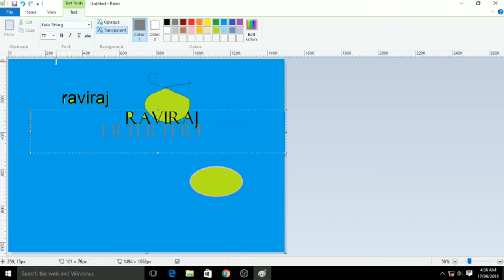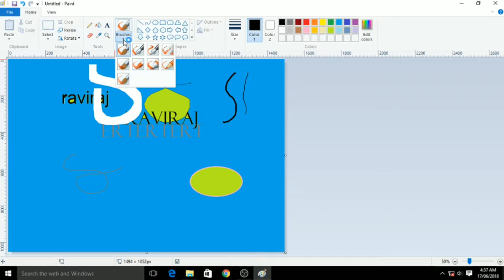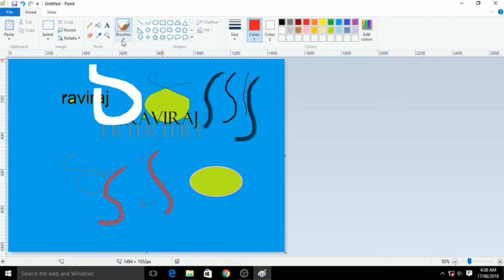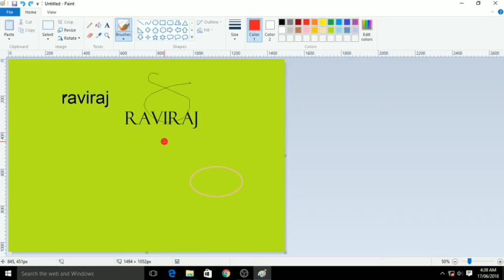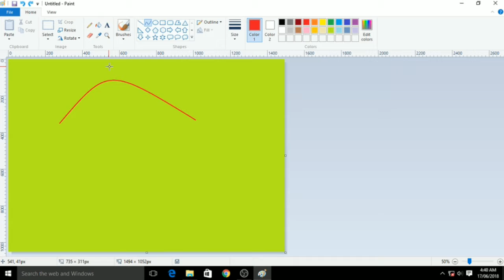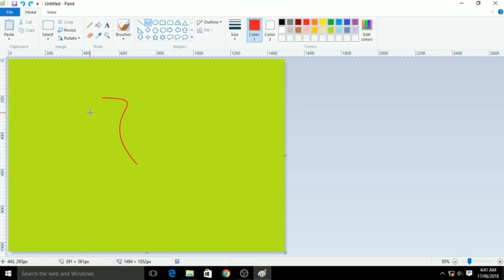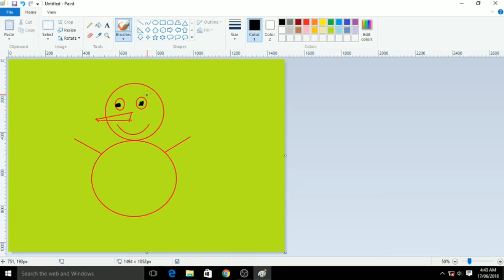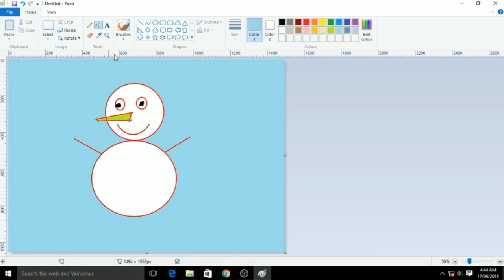Computer me painting kaise banaye|Complete Tutorial|In Hindi|Part-2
hello dosto aaj ham apako computer me painting karna shikhayenge. ager aapane pahle wali video nhi dekhi to niche di Gayi link se dekh skate he or hamare channel ko subscribe ker lijiye or Notification bell ko on ker lijiye Taki jab bhi me video dalu to apako pata chal jaye.

video pasand aaye to video ko like kare.